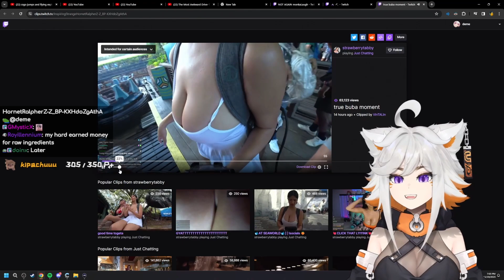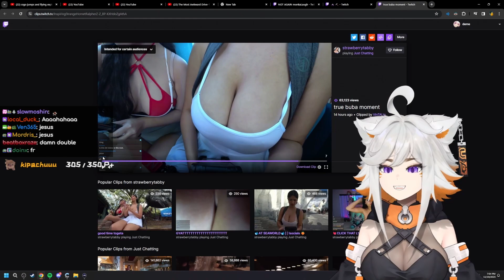Deme Experiences a True Booba Moment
Stay focused brothers

Make sure to check out Deme!